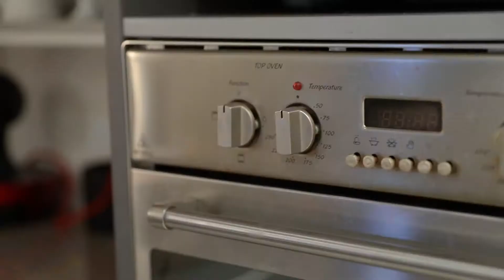31 Thomas Moore Pl, Pukekohe - Anne Purdie - Harcourts Flat Bush